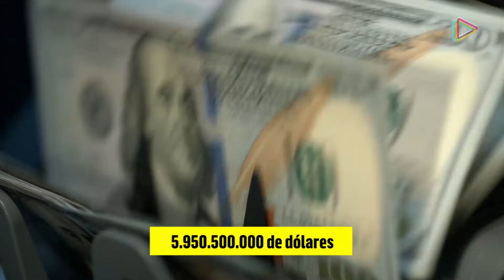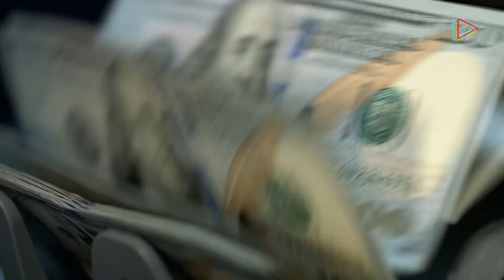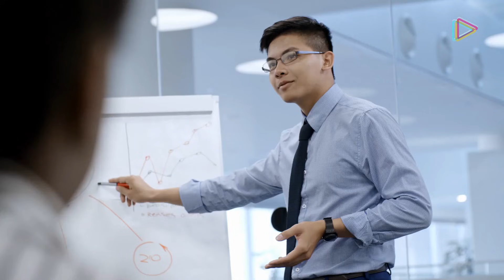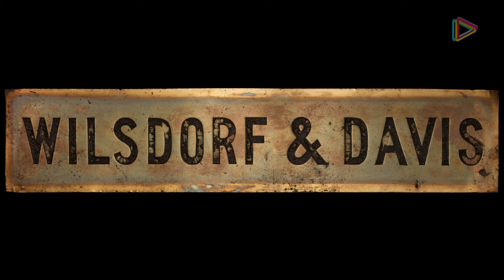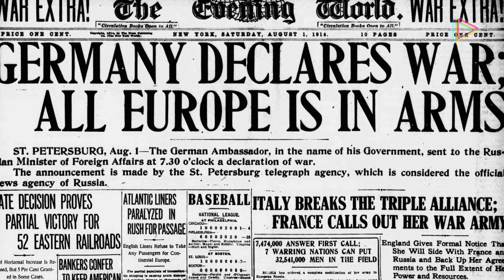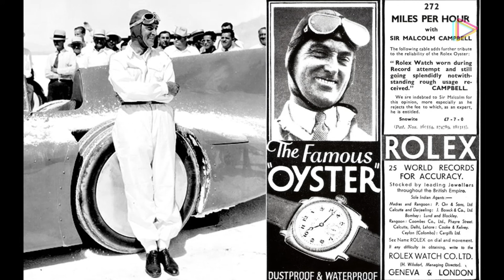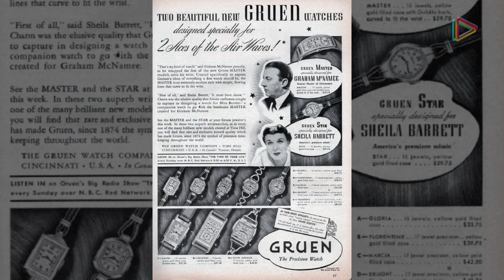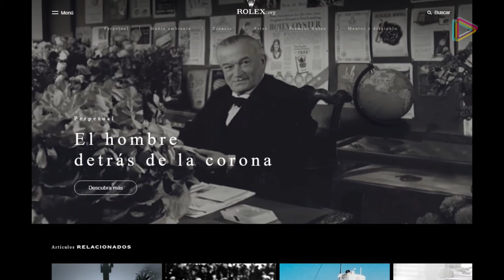Cómo un niño huérfano CREÓ UN IMPERIO DE RELOJES: ROLEX LA INCREÍBLE HISTORIA de Hans Wilsdorf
Cómo un niño huérfano CREÓ UN IMPERIO DE RELOJES: ROLEX LA INCREÍBLE HISTORIA de Hans Wilsdor.

Rolex ha logrado otros muchos récords, incluso, en el contexto deportivo, y hoy es una marca de la que atletas como el tenista Roger Federer, el golfista Tiger Woods y la esquiadora Lindsey Vonn han sido imagen. +

¿Pero cómo surgió el imperio que hoy representa Rolex? ¿Qué tuvo que hacer su fundador para crear su empresa? ¿Qué tipo de riesgos asumió para que Rolex fuese tan prestigiosa?

Estos y otros detalles te los daremos en este video, en el que sabrás la historia de cómo Hans Wilsdorf fundó Rolex, la compañía de relojes que hoy está valorada en más de 2000 millones de dólares.